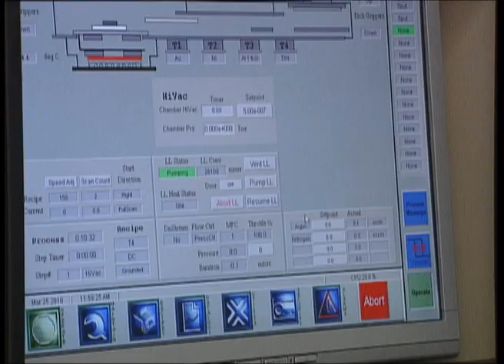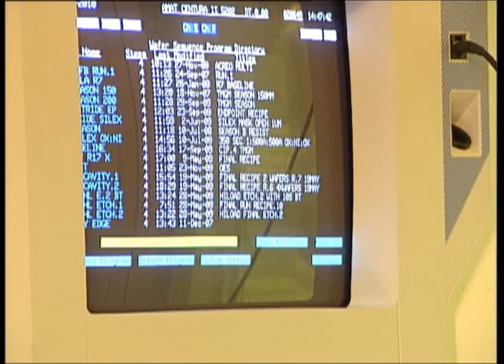Electrumlaboratoriet - semiconductor processing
The Electrum Laboratory is an outstanding resource for fabrication and characterization in the nano and micro scale, supporting the whole chain from education, research and development, to prototyping and production in our ISO 9001 certified processes.

The Electrum Laboratory maintains an exciting meeting place for students, researchers, and entrepreneurs in different disciplines, ranging from speculative science to mature technologies. In this environment we offer you the chance to realize your unique ideas.